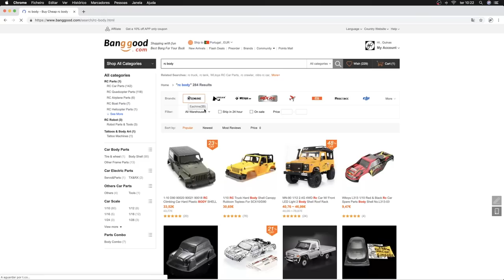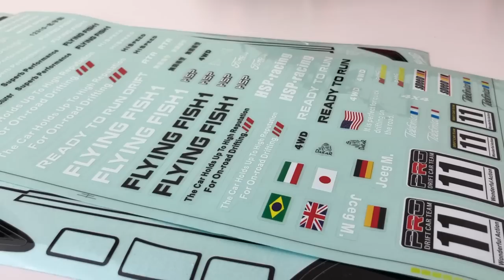HSP drift cars, Flying Fish test.... best cheap beginner drifter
HSP drift

AND